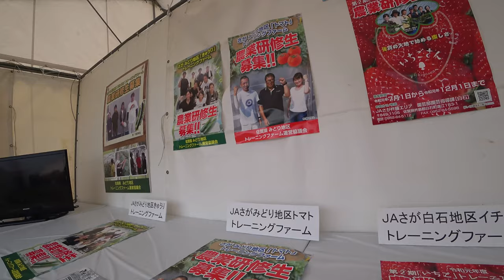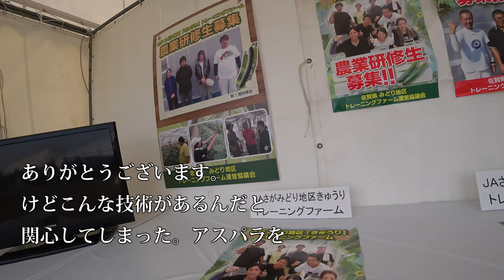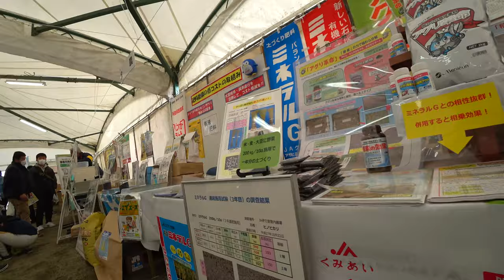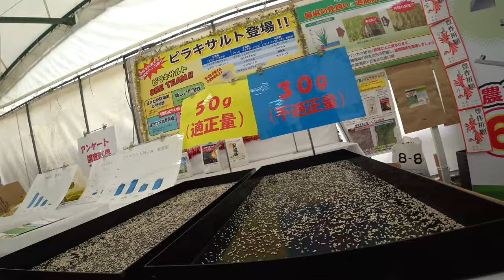【会社員実家農業手伝う】令和2年ハイテク技術の撮影に成功、門外不出のロボットまで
草刈り機